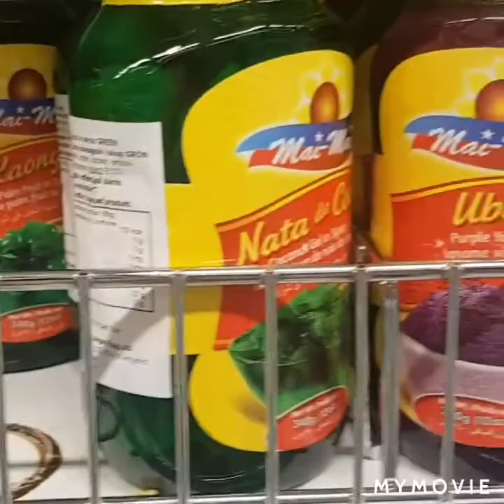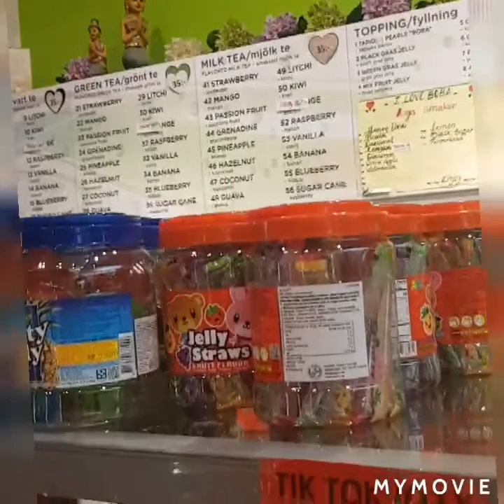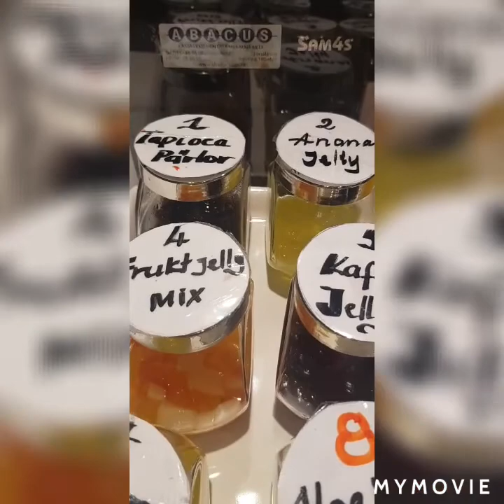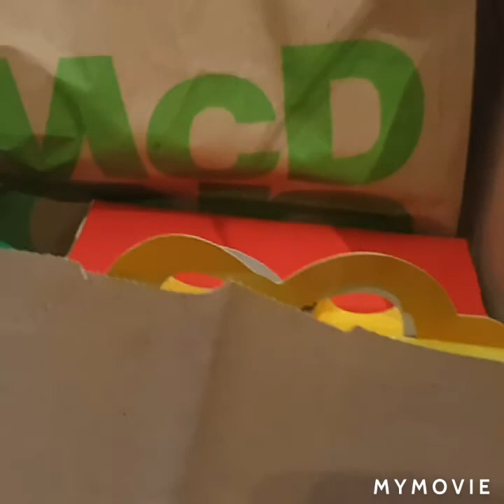After work..I tur ko kayo Sa Asian Store dito sa Guthenborg Sweden😉bibili lang ng Milk Tea😍